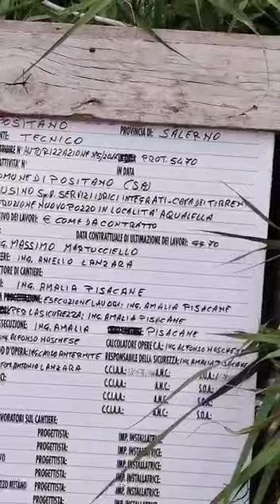Positano lavori Ausino fermi Montepertuso e Nocelle ringraziano